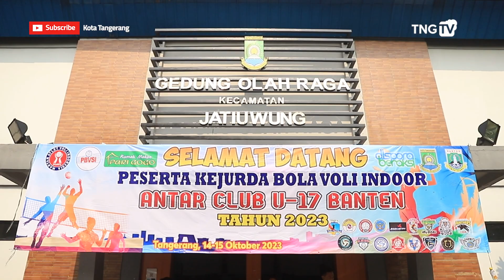Ratusan Atlet Voli U 17 Ikuti Kejurda Provinsi Banten Di Kota Tangerang [TangerangTV]